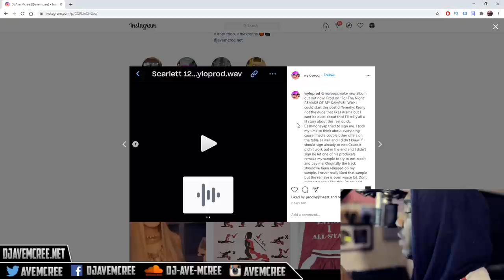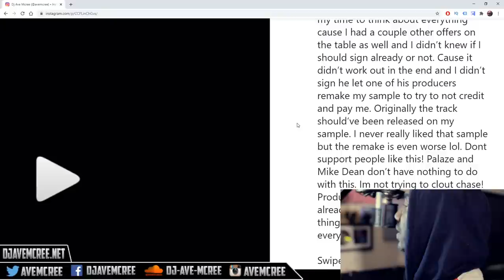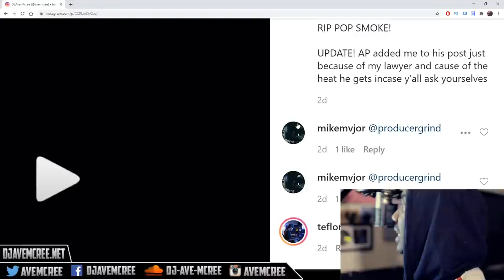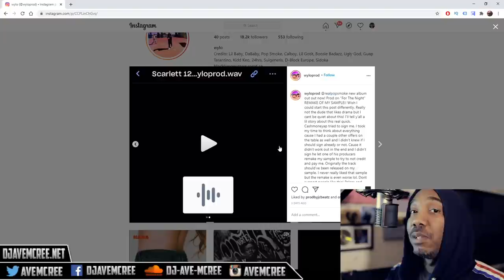Did CashMoneyAP "Steal" a Pop Smoke Placement?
A video about the CashMoneyAP vs Wylo. Cash Money "allegedly" stole a sample or melody for the Pop Smoke placement from Wylo.